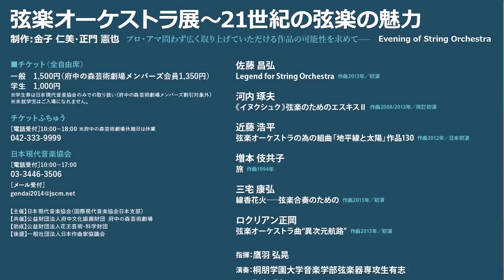2014 3/12 弦楽オーケストラ展〜21世紀の弦楽の魅力 - GEN ON AIR 特別編(4)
２０１４年２月〜３月開催の「現代の音楽展2014—触発と対話」各プロデューサーに直撃インタビュー！　第4回は金子仁美プロデューサー。

〈現代の音楽展2014—触発と対話〉第4夜
弦楽オーケストラ展〜21世紀の弦楽の魅力
制作：金子 仁美・正門 憲也
2014年3月12日（水）18:30開場／19:00開演｜府中の森芸術劇場ウィーンホール（京王線「東府中」駅北口より徒歩7分）

プロ・アマ問わず広く取り上げていただける作品の可能性を求めて——

佐藤 昌弘
Legend for String Orchestra
作曲2013年／初演
河内 琢夫
《イヌクシュク》弦楽のためのエスキスⅡ
作曲2008/2013年／改訂初演
近藤 浩平
弦楽オーケストラの為の組曲「地平線と太陽」作品130
作曲2012年／日本初演
増本 伎共子
旅
作曲1994年
三宅 康弘
線香花火―弦楽合奏のための
作曲2013年／初演
ロクリアン正岡
弦楽オーケストラ曲"異次元航路"
作曲2013年／初演

指揮：鷹羽 弘晃
演奏：桐朋学園大学音楽学部弦楽器専攻生有志
横島 礼理
桐原 宗生・山縣 郁音・長山 恵理子・内野 佑佳子
川上 拓人・石原 悠企・和田 泰平・美島 佑哉
▼ヴィオラ
飯 顕・山本 周・河相 美帆
▼チェロ
横田 誠治・日下部 杏奈　他
▼コントラバス
里見 幸則・小幡 淳平